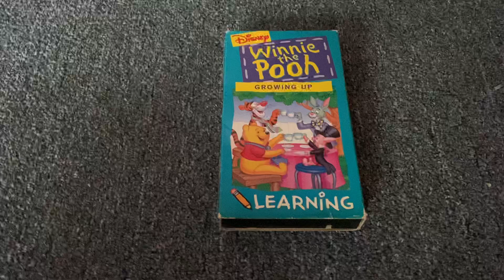Winnie The Pooh: Growing Up 1999 VHS: Review